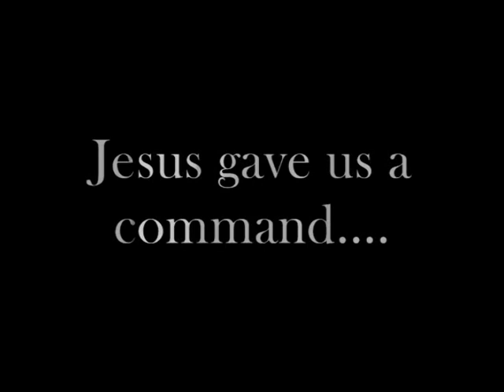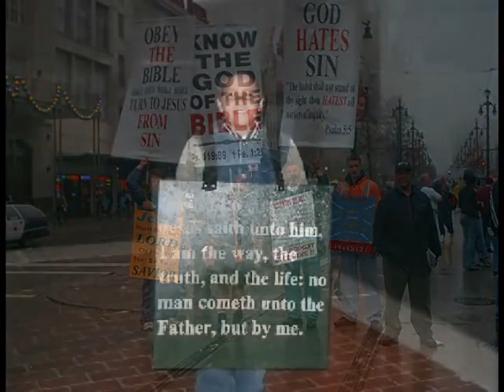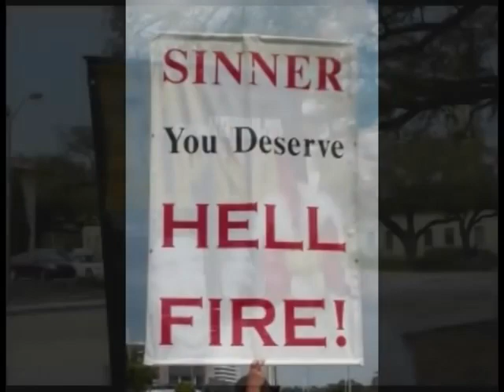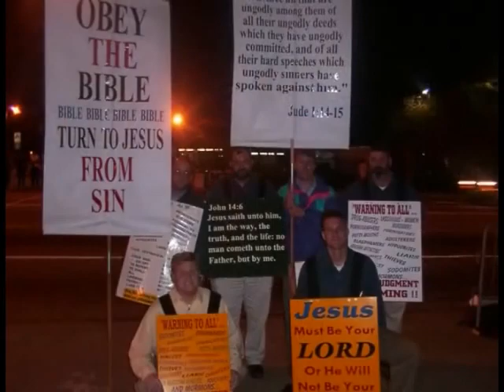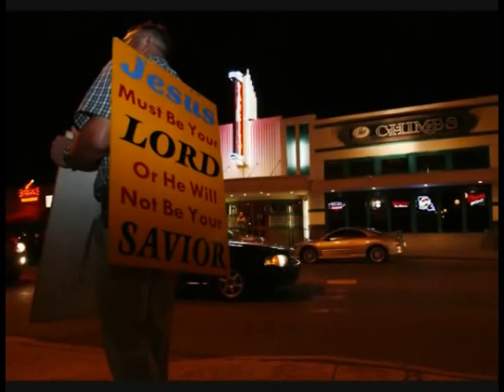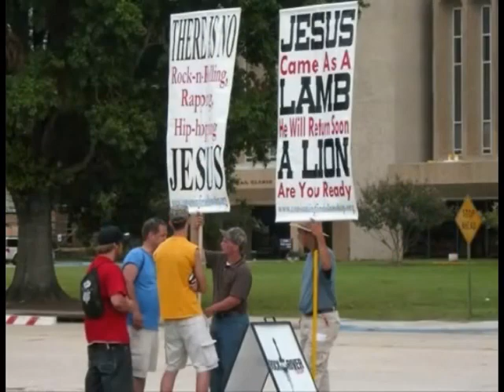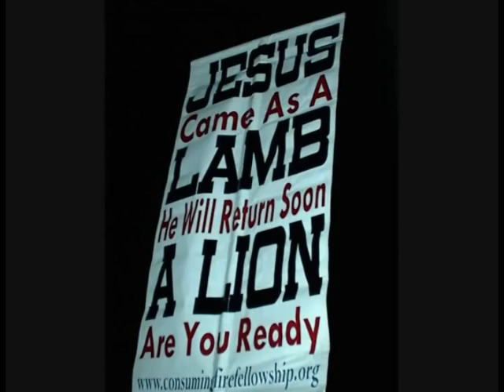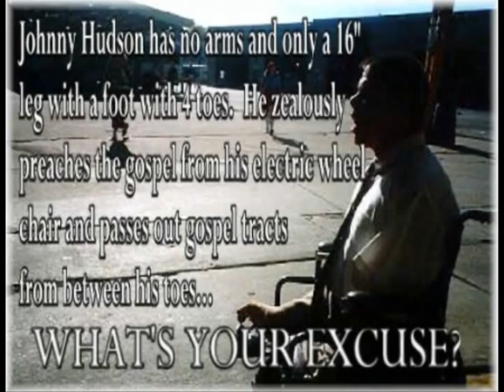Holy Ghost's Call to Preach! by Br. Britt Williams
Brother Britt Williams is the senior pastor of Consuming Fire Fellowship in MS.  The entire fellowship of the saints of God there make it a priority to get out of their comfort and share their faith in Christ no matter what the cost.

Be edified in Jesus' Mighty Name!